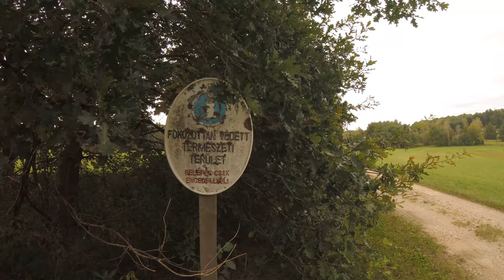Őrség, Dél-dunántúli Kéktúra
DDK 2-3. szakaszok imázsvideó
Ivánc – Kondorfa – Őriszentpéter – Magyarszombatfa - Velemér - Szentgyörgyvölgy